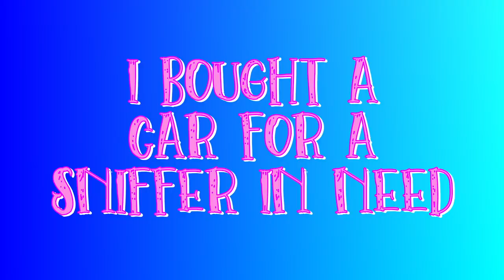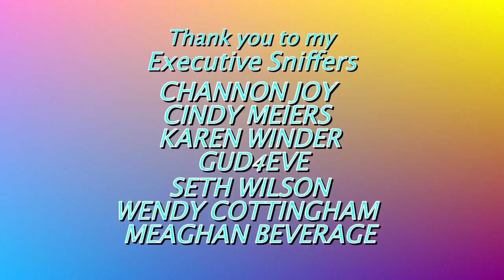Not About Parrots But About People!